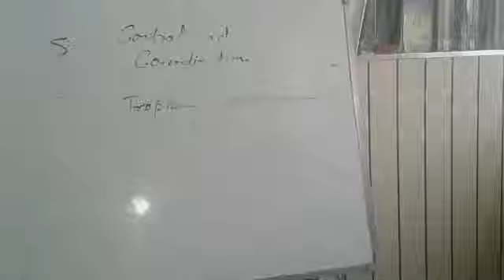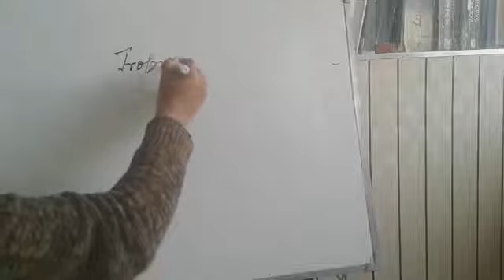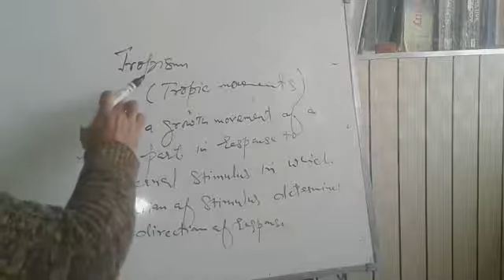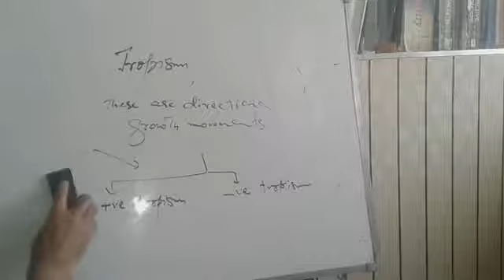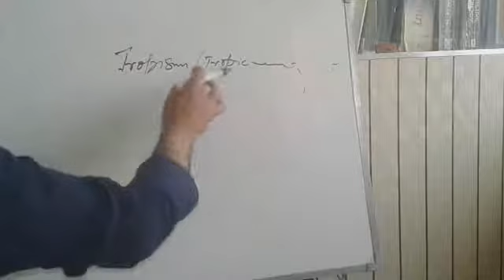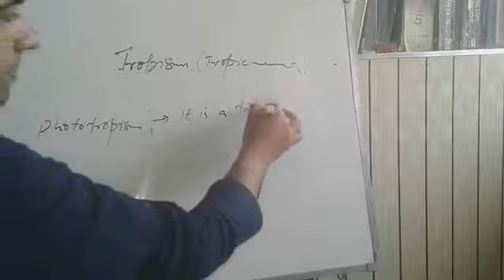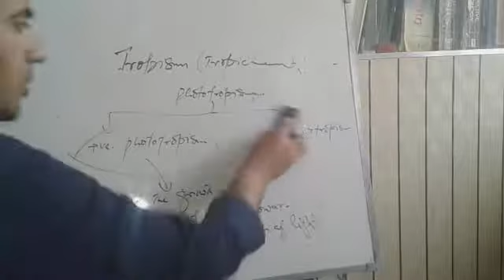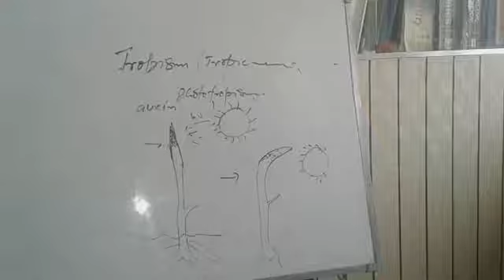Tropism ( tropic movements in plants )